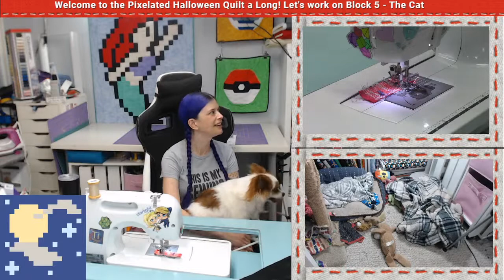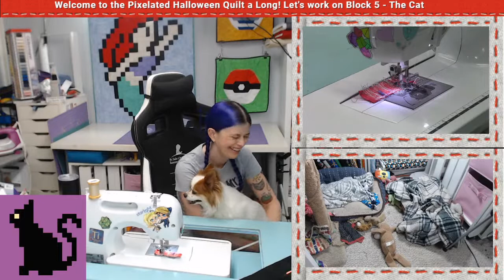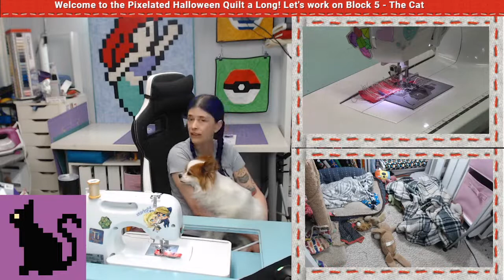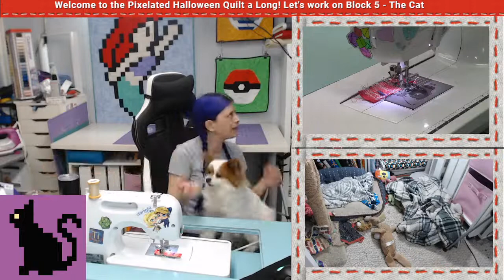Let's make the 5th Block in the Pixelated Halloween Quilt along!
Hi! I'm Toni and I'm a professional Quilter!

So sit back, grab your favorite beverage and let's have some fun while we sew!